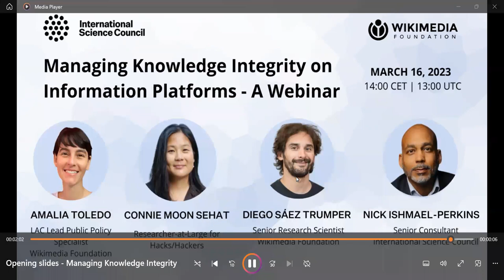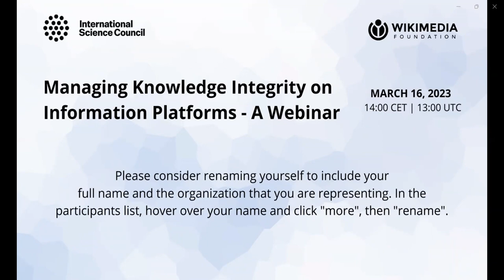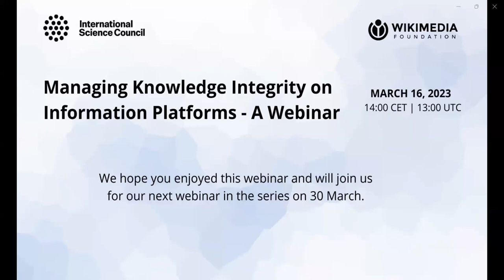Webinar: Managing Knowledge Integrity on Information Platforms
Presented in collaboration with the Wikimedia Foundation, this webinar will explore a model for safeguarding the provenance of scientific information online. We will discuss the Wikipedia model, including the benefits and challenges of this relative to other models for digital platforms. Of particular interest will be the steps the platform has taken to safeguard the integrity of Wikipedia content and support its global community of volunteer editors. We will also discuss the lessons that science communication and internet governance can take from the Wikipedia story.

Editors of the Wikimedia community and research programmes seeking to increase the visibility of high quality research will find this webinar of particular interest.